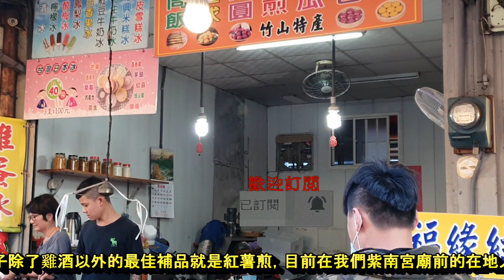庄腳郎 張伊婷(少年阿嬤) 檳榔盧 紫南宮露天舞台街演 娛樂歡唱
庄腳品味
影音內容如涉及版權敬請告知，即予刪除。
過去歡唱有爵士鼓的伴奏給人感覺較有臨場感，但已過去了，只有回味。